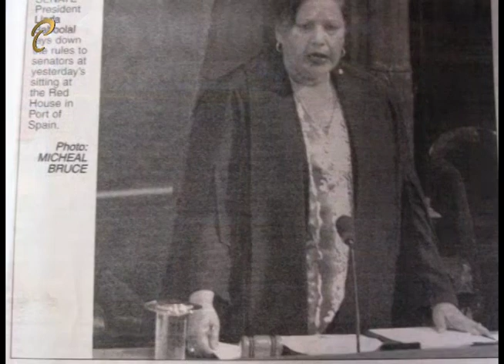Parliamentary Personalities - Dr. Linda Baboolal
Parliamentary Profile on former Member of Parliament Dr. Linda Baboolal.